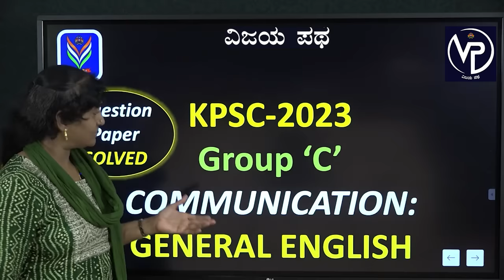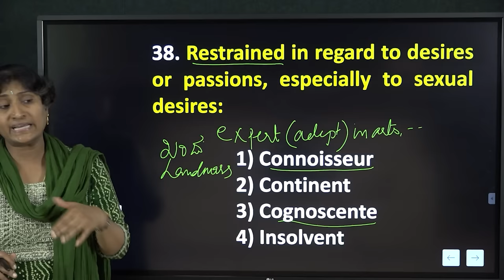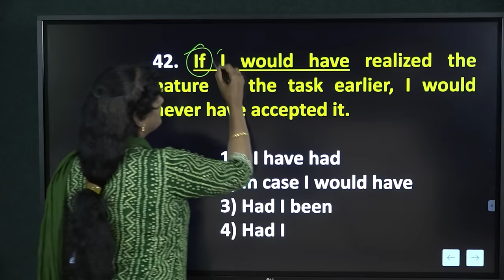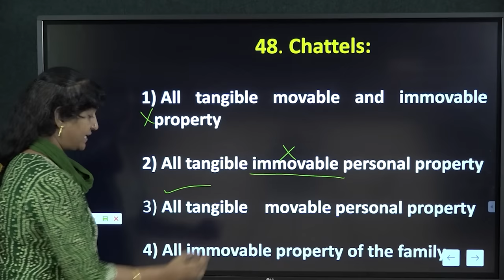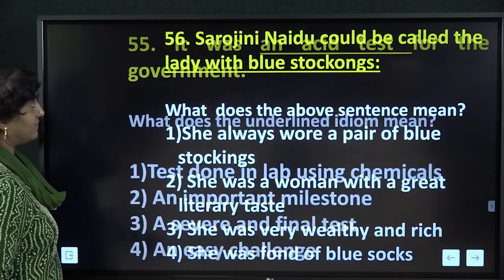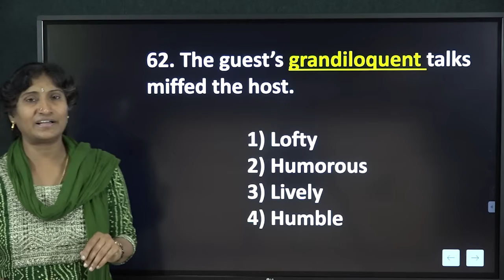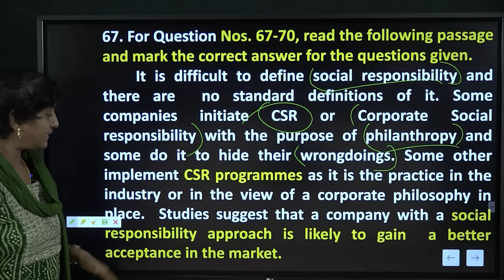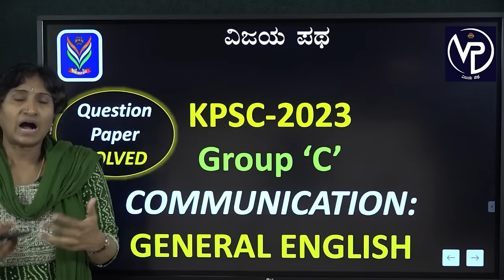Group C Exam | General English | Question Paper Analysis 2 | Anupama Sabhapathy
Welcome to Vijaya Patha YouTube Channel

Follow our other platforms:
Vijayi Bhava Telegram‌ Channel : ವಿಜಯೀ ಭವ ಟೆಲಿಗ್ರಾಮ್ ಚಾನಲ್

Team Vijayi_Patha

Sadhana_Motivations ವಿಜಯೀ ಭವ ಮಾದರಿ ಟೆಸ್ಟ್ ಸರಣಿಯ ಲಿಂಕ್-ಗಳು
The Biggest Test Series in Karnataka
2,30,000+ ಅಭ್ಯರ್ಥಿಗಳು ನಮ್ಮ 12 ಟೆಸ್ಟ್-ಗಳನ್ನು ಅಟೆಂಡ್ ಮಾಡಿರುತ್ತಾರೆ.